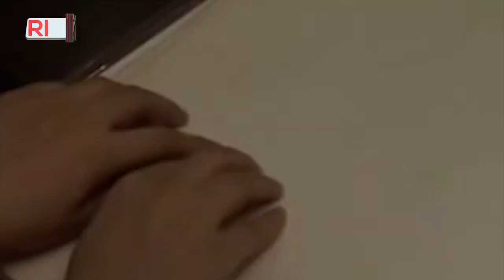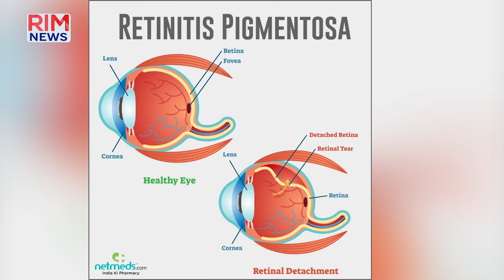Pakistan's first blind CSP officer | Saima Saleem | CSS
Pakistan's first visually impaired CSP officer has done wonders.